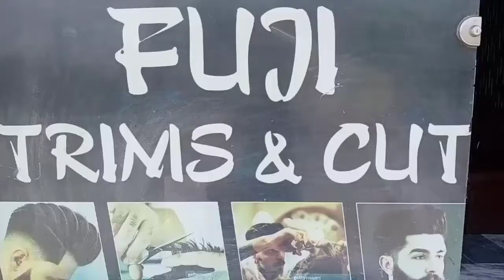Khanpur Dam Vlog || Beautiful place || Khanpur Dam tour || Amazing Pakistan | Travel with waqas veer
Khanpur dam
Beautiful pakistan
Travel to khanpur dam
Amazing pakistan
Beautiful places of pakistan
khan pur dam vlog

              🔥Waqas veer🔥